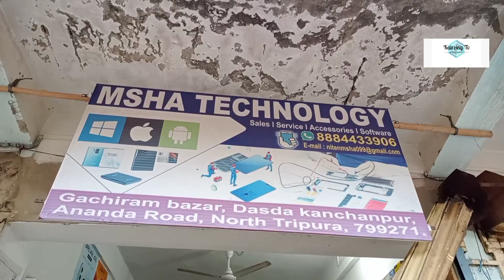Kanchanpur Gachirampara Bazar ou Miya Hor ou Phone 📱 Lami (KAIREING TV NEWS & ENTERTAINME)